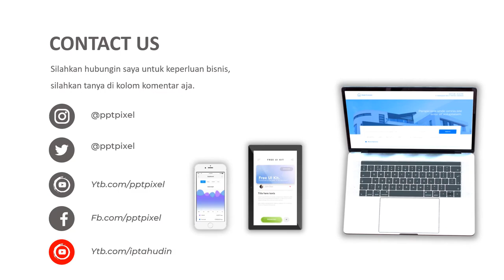Agen Video Iklan Animasi Untuk Kementerian Keuangan Terbaik Saat ini